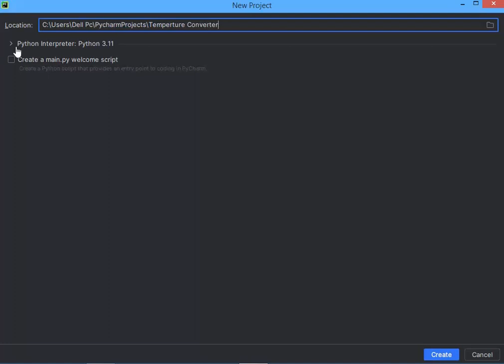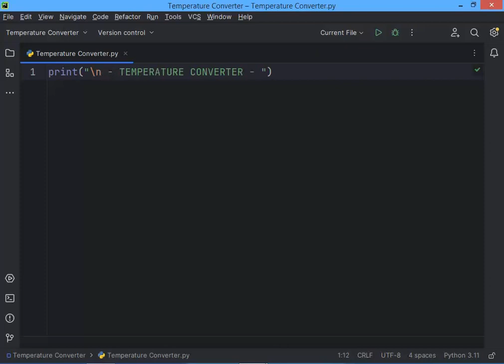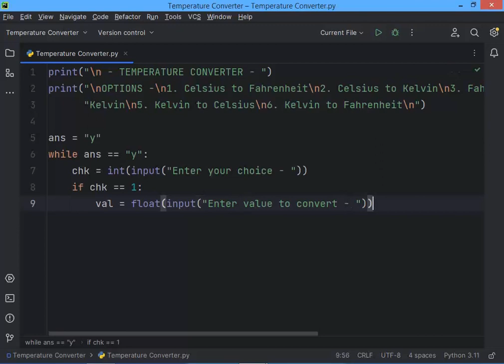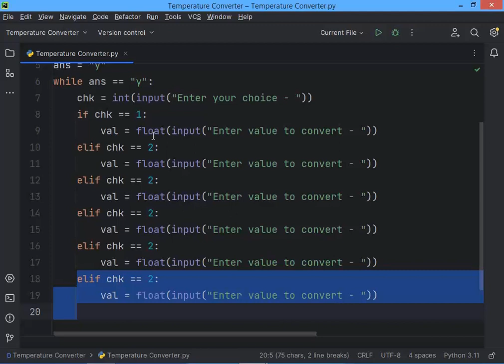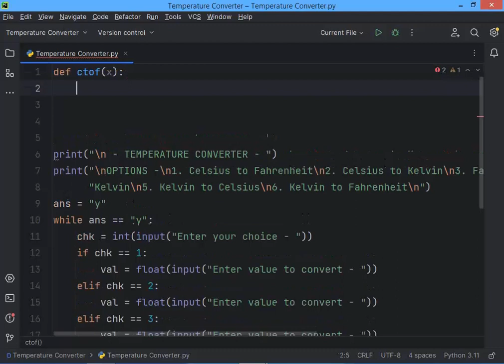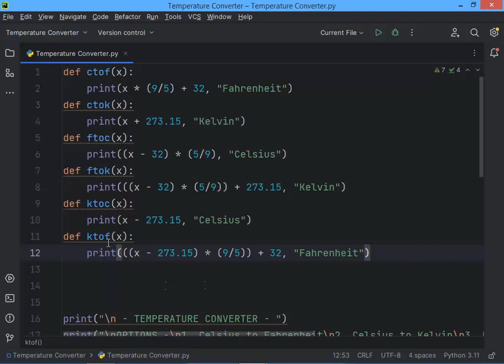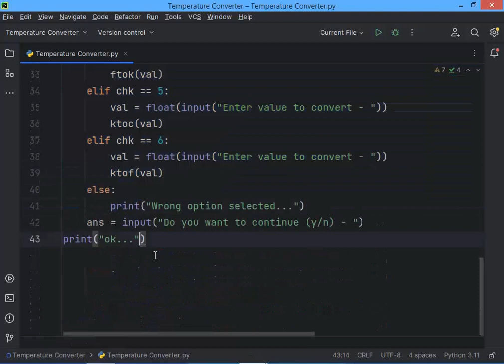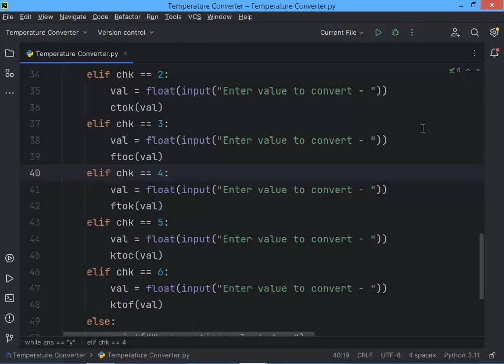Exercise 3 - SOLUTION : Temperature Converter in Python (in Hindi) | Celsius to Fahrenheit...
In this video, we'll be exploring the world's famous programming language, PYTHON.

In this video we are going to create a program called "Temperature Converter". In this program we can convert one temperature value to another temperature value like Celcius to Fahrenheit, Kelvin to Celsius and all other conversions. This program is going to be vey beginner friendly and easy to understand.

chapters :

0:00 Introduction
0:25 Creating the project
1:15 Writing the code
7:50 output
8:35 Conclusion